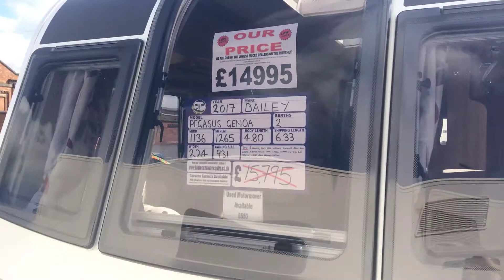2017 Bailey Pegasus Genoa.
2 berth, end washroom. £14995